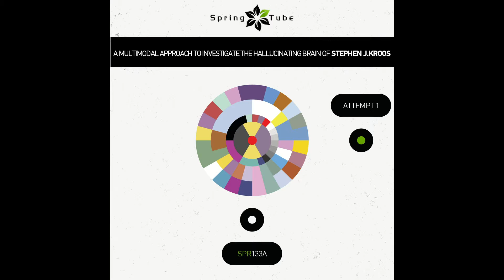Stephen J. Kroos - Amor Unus Erat (Original Mix) [SPR133A]